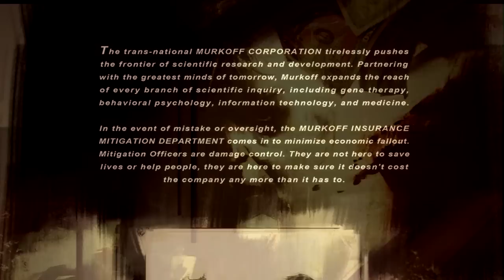เนื้อเรื่อง : Outlast 2 Comic : Ep.01 คดีฆาตกรรม 3 ศพ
***ขอบพระคุณครับ ^^